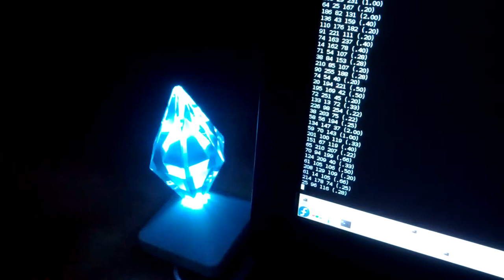Sims4 Plumbob USB Lamp Hacking - Random Colors Demo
Hacking the Sims4 Plumbob USB lamp on Linux using a Python script to talk through USB and some bash scripts to put it to use.

This simple example is the "random.sh" bash script that:
- generates a random color
- calls the python script to display it
- sleeps a random fraction of a second
- repeats

Note: The audio is a Romanian Christmas carol that is just playing in the background, since I used the Plumbob as a Christmas lighting replacement for fun.